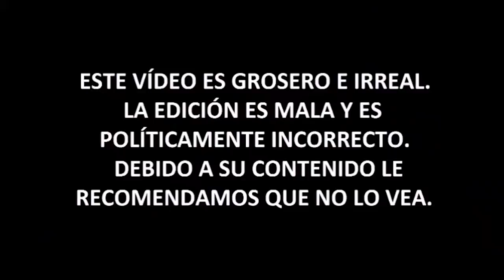💥Somos los FACHAS de YOUTUBE ESPAÑA💥